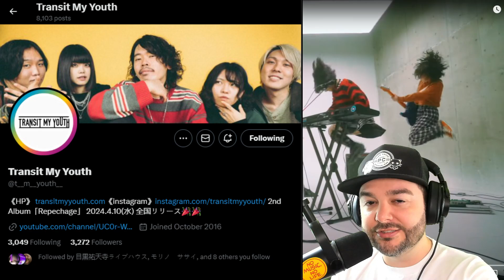Transit My Youth 『反撃開始』 | I LOVE everything about this song!! | BOSS Coffee and JROCK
-*- Members -*-
 *** モリノササイ Morinosasai（VO./& Gt.）
*** 樋川祥也  Shoya Hikawa  (Ba.)
*** ぽやいぬ  poyainu (Dr. )
***  ゆう Yū (Gt. / Cho.）
*** ナカヤマポンタ Nakayama Ponta（VO./ KEY.）